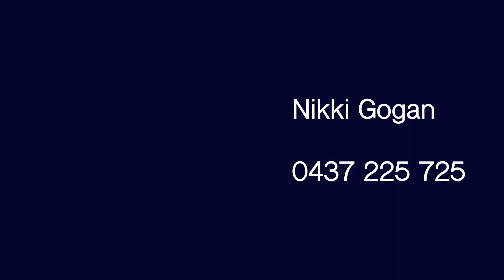FOR SALE / 107 Goomalling Road, Northam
Open Skies, Open Spaces

📍 107 Goomalling Road, Northam

4 Bed | 3 Bath | 2 Car

Find freedom in your own country oasis as scenic green valley views from almost every window highlight the tranquil setting of this exquisite 4-bedroom 3-bathroom luxurious Northam residence, located on nearly 7 acres in the heart of the picturesque Avon Valley and approximately 75 minutes northeast of the Perth CBD.

The expansive property has a full-size tennis court, a shimmering below-ground swimming pool and plenty of space for parking – whether it be cars, trailers, caravans or even trucks. There is heaps of lawn space for the kids and pets to run around as well, without a worry in the world.

An extensive games-come-function room caters for absolutely any occasion and comes complete with an expansive entertaining terrace outside, two split-system air-conditioning units, multiple ceiling fans, down lights, a large built-in bar in the corner (with its own dishwasher), a storeroom, sauna and its own bathroom – the third one on the property – with a shower, powder vanity and separate toilet. From birthdays to weddings, anniversaries to Christmas Day, this is where you want to be celebrating those special milestones with the ones you love most.

Inside the home, soaring high ceilings grace a sunken and carpeted living room that doubles personal living options and is overlooked by the lounge, dining and kitchen areas. The latter is large in its proportions and comprises tiled flooring, a storage pantry, a central island bench/breakfast bar with a dishwasher, a range hood, a gas cooktop, a separate oven, sleek Corian bench tops, ample storage space and more.

All three of the minor bedrooms have built-in wardrobes and are serviced by a fully tiled main family bathroom with a separate shower and bathtub, as well as a separate toilet off the hallway. A matter of inches away, the functional laundry has its own cupboard space, opposite a very handy linen press.

Right away from the minor sleeping quarters lies a commodious master suite with valley views and split-system air-conditioning, a large walk-in robe and two-way access into its sublime fully-tiled ensuite – shower, vanity, toilet and all. The study (or nursery) can also be found at the front of the home.

Back outside, a paved open-air entertaining courtyard amidst established gardens complements the wraparound verandah that overlooks the pool, tennis court and spectacular tree-lined surrounds. There is a generous storeroom off the double carport too, for when some extra space is needed for the things you want out of sight, but not necessarily out of mind.

It is not often that convenience accompanies quiet, but it is very much the case here with the likes of Northam Airport, Northam Train Station and Northam Country Club all situated just minutes away. The Northam town centre is also only a short drive away, affording you easy access to the gorgeous Avon River, lush local parklands, community sporting facilities, aquatic centre, Northam Primary School, St Joseph's School Primary & Secondary to Year 12, Northam Senior High School, other excellent educational facilities, medical facilities, restaurants, various tourist attractions (ballooning) and Northam Boulevard Shopping Centre & Northam Village Square.

Welcome to secluded splendour – where you can breathe, live, roam and unlock the fullness of your own country paradise, it is like being on holiday every day of the year, on your own terms.

FEATURES INCLUDE:
• Extensive paved poolside entertaining
• Quality below-ground concrete swimming pool
• Huge tiled games room with bar, bathroom and sauna
• Gleaming wooden floorboards in the main living space
• Carpeted bedrooms
• Ducted reverse cycle air-conditioning/heating
• Breathtaking feature ceilings
• Quality timber skirting boards
• Stylish pendant light fittings
• Full-size tennis court with lighting
• 90,000L water tank
• Scheme water
• Endless driveway space for parking
• 502sqm (approx.) of total indoor and outdoor living
• Nearly 7 acres of elevated land with stunning valley views